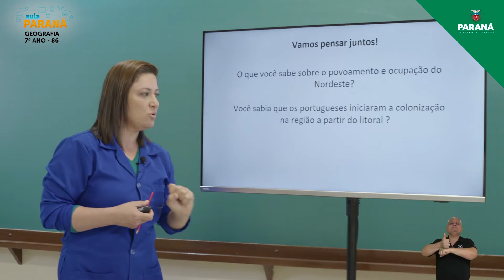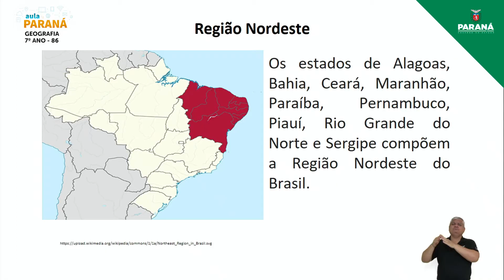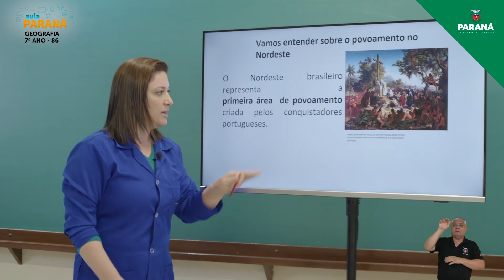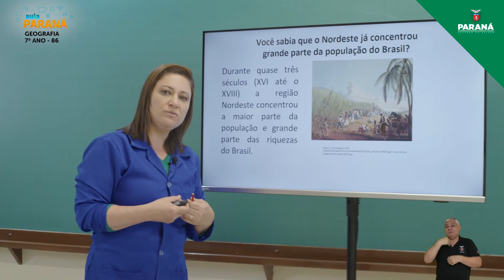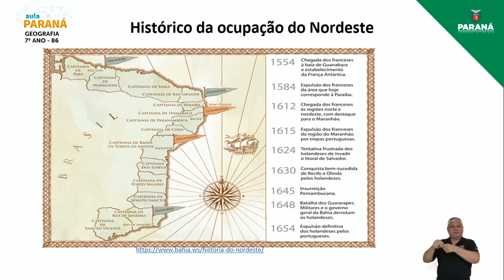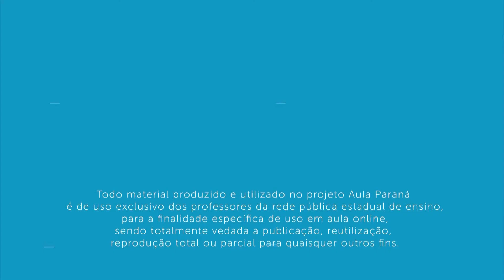2021 | Resumo da Aula | 7º Ano | Geografia | Aula 86 - Região Nordeste: Ocupação Territorial